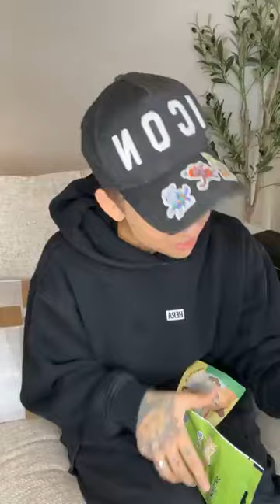Mystery parcels 👀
Facebook decided to use me crying as the cover photo 🙈 sorry for getting upset ♥️